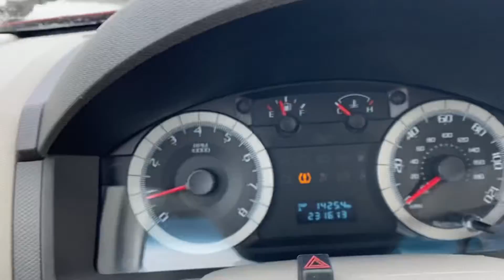2008 Ford Escape xlt fwd - 3.0 v6 - automatic - local trade in - 231,000 miles